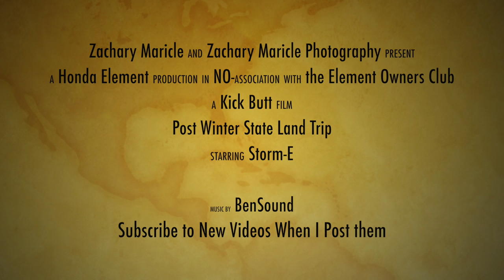Post Winter State Land Trip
A post winter trip to the local State Land roads in Central New York. Filmed on a Lightdow LD6000. Car is a 2005 Honda Element named Storm-E and it is running upsized All Terrian Tires.